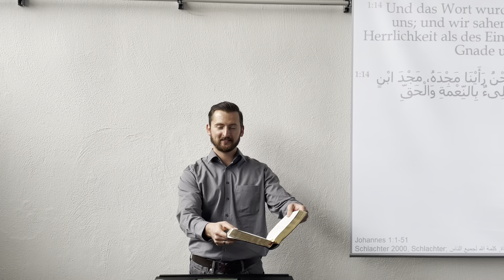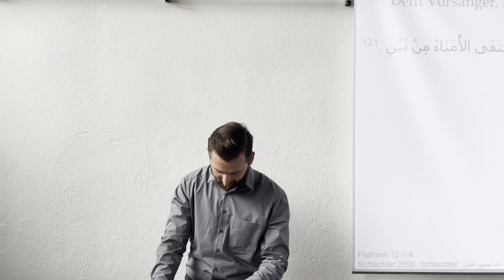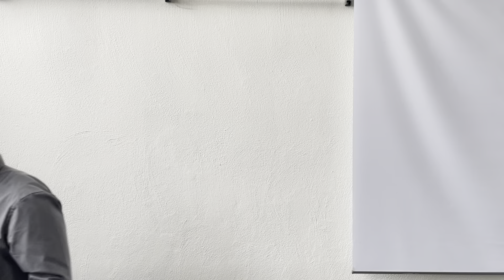Lasst uns freuen an dem Schatz des Wortes GOTTES! Christengemeinde Gießen Predigt